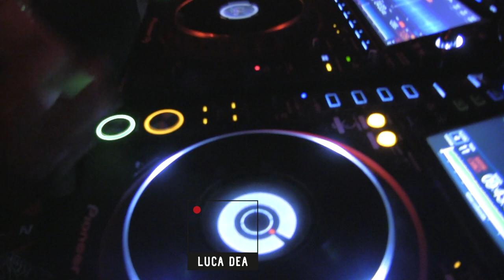FRANCESCO MARIA @ MANIA meets SOUNDGATE Malaspina club Roma ITALY 2022 by LUCA DEA